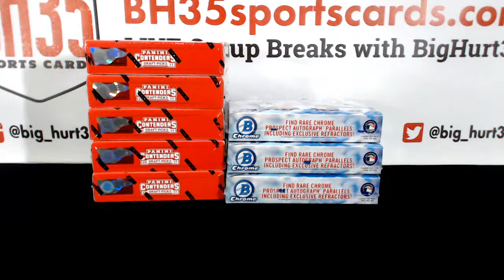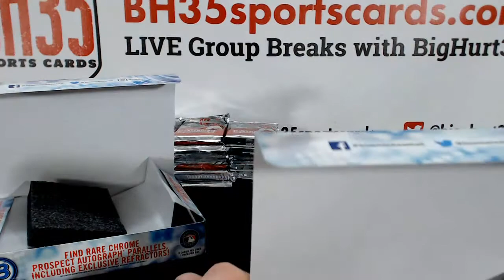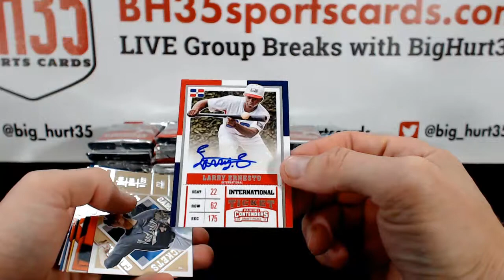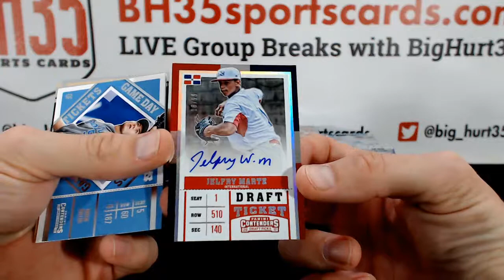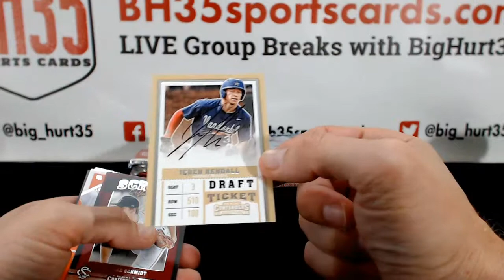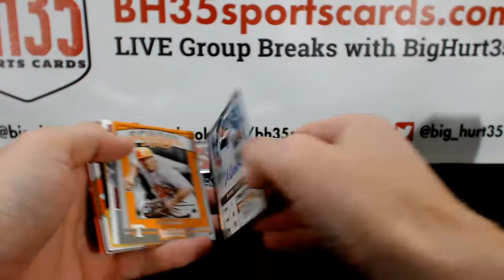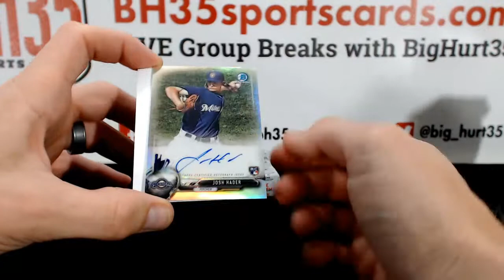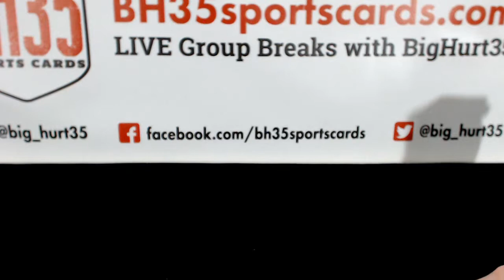8 Box Prospect Mixer | Random Teams #1 26 Total Spots